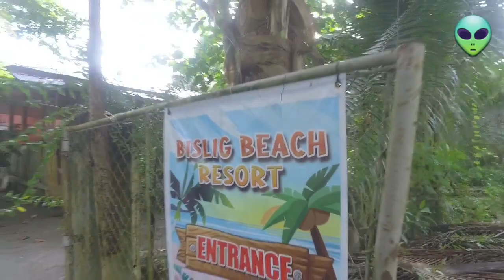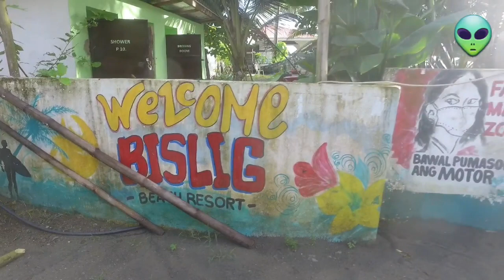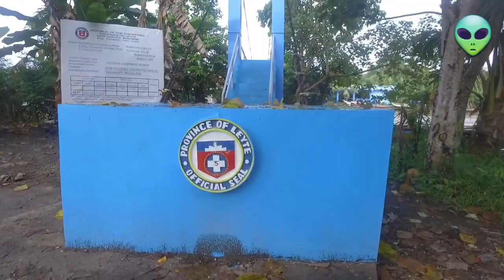Hanging BRIDGE and SUTUKIL | Tanauan, Leyte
Hanging Bridge in Brgy. Cabuynan and Bislig derecho SUTUKIL